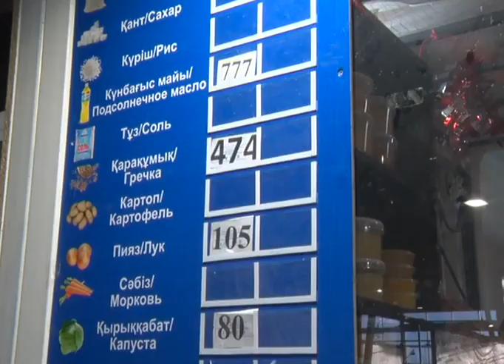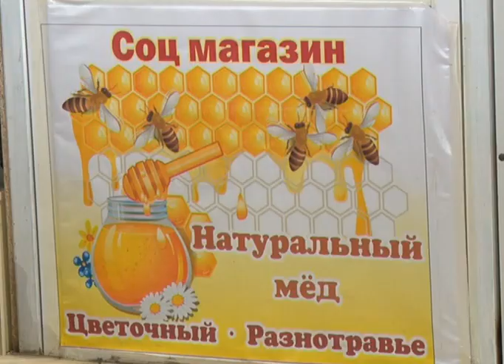Тұрақтандыру қорының көкөністері әлеуметтік дүкендерге түсіп жатқан жоқ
"Табыс" коммуналдық базарында тұрақтандыру қорының өнімдерінен қырыққабат, пияз, қарақұмық және күнбағыс майы ғана саудалануда. Ал картоп, сәбіз, күріш, қызанақ пен қияр  41-ші бекеттегі көтерме базардан тасымалдануда. Әлеуметтік дүкенде қарақұмықтың келісі 474, күнбағыс майының литрі 777, пияздың келісі 105, қырыққабат 80 теңгеден саудалануда. Ал 41-ші бекеттегі көтерме базардан жеткізілетін картоптың келісі 145, сәбіз 150, қияр келісіне  850, ал қызанақ 650 теңгеден босатылуда. Өнімдердің бастапқы бағасына 10 пайыз қосып қана сатамыз, дейді сатушы.  Биыл 2022-жылдың өнімдерінен тұрақтандыру қорына 2309 тонна картоп, 269 тонна пияз, 46 тонна қырыққабат сатып алынған. Жалпы қойманы толтыруға 388 миллион теңге жұмсалған. Айта кетейік, облыстық әкімдік 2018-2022-жылдар аралығында әлеуметтік маңызы бар азық-түлік тауарларының бағасын тұрақтандыруға облыстық бюджеттен 2,2 миллиард теңге бөлген.